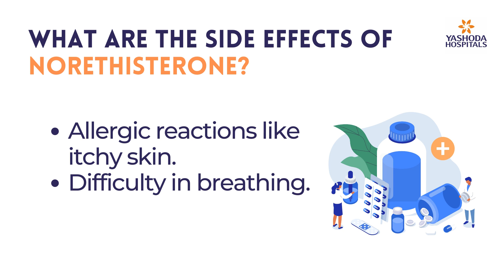What are the side effects of Norethisterone?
Norethisterone may have side effects, some of which can be

Heavy and irregular menstrual bleeding.
Spotting between menstrual cycles.
Tender or swollen breasts.
Headache & dizziness.
Allergic reactions like itchy skin.
Difficulty in breathing.
Swollen lips/tongue/eyes/face.
Swelling of the hands/feet.

Some severe rare side effects can be seen after taking Norethisterone tablets, such as:

Blood clot in lungs (coughing up blood, sharp pain in the chest, heart beating rapidly).
Blood clot in brains (unusual severe headaches, difficulty speaking, faint feeling, severe eyesight issues).